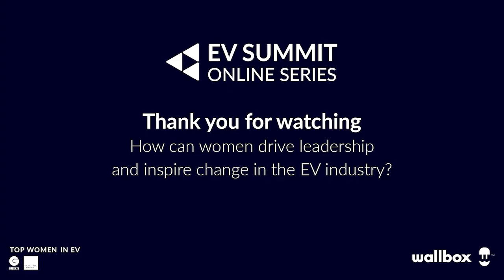Maria Bengtsson, EY - How can women drive leadership in the EV industry?